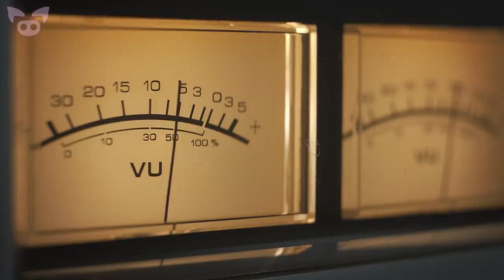These Eerie Mysteries Are Creeping Viewers Out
From the eerie mystery of a bizarre radio station no one claims to run to a recent Bermuda Triangle disappearance, these eerie mysteries are creeping viewers out.